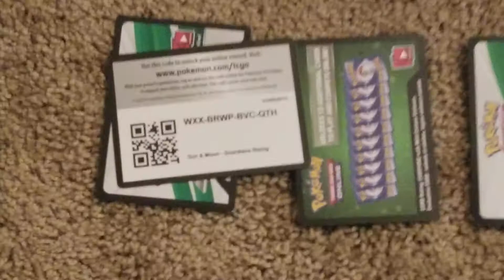How to win a Pokemon battle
WE'RE GIVING SEVEN CODE CARDS FOR POKEMON TCG